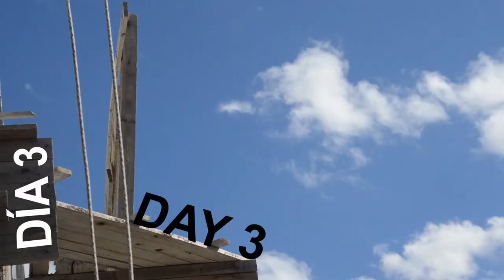El Talar - South Baptist Church Construction Team - March